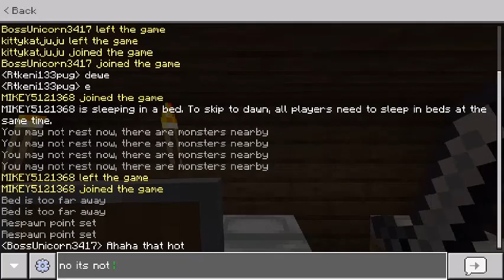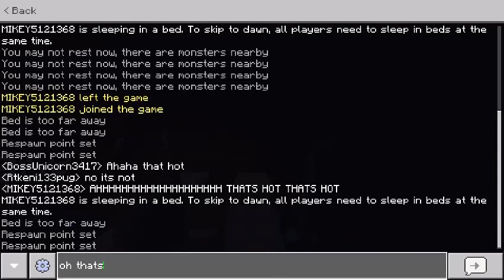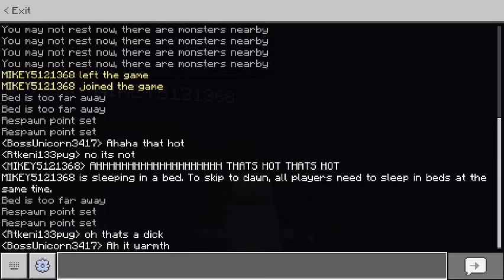Minecraft Multi Player Episode 2 a War of Wars